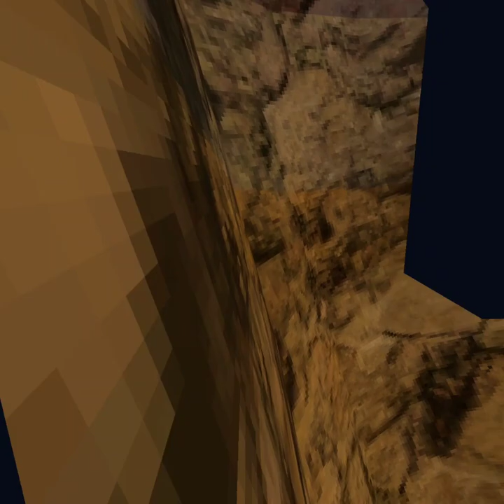Better on walls